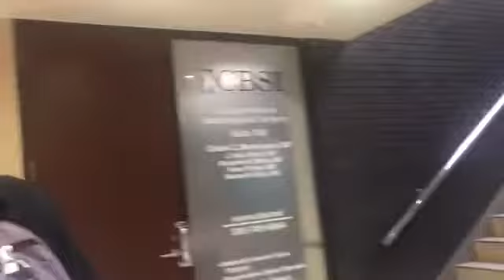😫I walked into the mens bathroom😫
Come with me and the family to our babies doctors appoiment. 😀😀😀😀